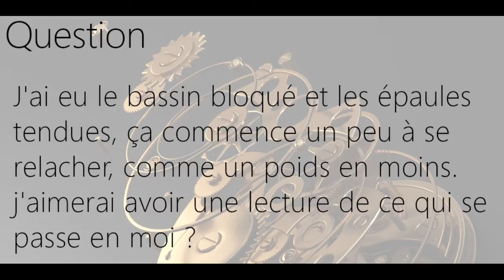J'ai eu le basin bloqué, épaules tendues, ça commence à se relâcher. Qu'est-ce-qui se passe en moi ?